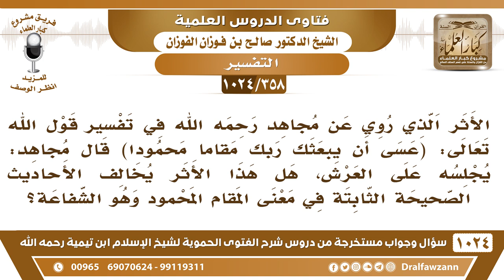[358 -1024] معنى المقام المحمود - الشيخ صالح الفوزن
-[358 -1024] السؤال: الأثر الذي روي عن مجاهد رحمه الله في تفسير قول الله تعالى: (عَسَىٰٓ أَن يَبۡعَثَكَ رَبُّكَ مَقَامٗا مَّحۡمُودٗا٧٩) قال مجاهد: يجلسه على العرش، هل هذا الأثر يخالف الأحاديث الصحيحة الثابتة في معنى المقام المحمود وهو الشفاعة؟
الجواب: كلها، المقام المحمود يفسر بهذا وهذا، ما دام ثبت الدليل بهذا وهذا، فيفسر بأنه الشفاعة وأنه الإجلاس معه على العرش لا تنافي بينهما وهذا ذكره ابن القَيم في [النونية] قضية الإجلاس على العرش ذكرها في [النونية] وأثبتها وابن جرير ذكرها وأثبتها.
للاشتراك في قناة الشيخ صالح الفوزان
سؤال وجواب من شرح الفتوى الحموية ( 1024 ) مقطع

للاستفسار والإقتراحات والدعم
رئيس الفريق
لمشروع كبار العلماء